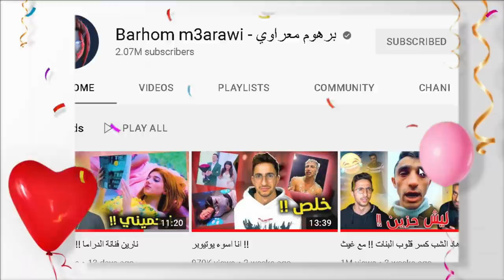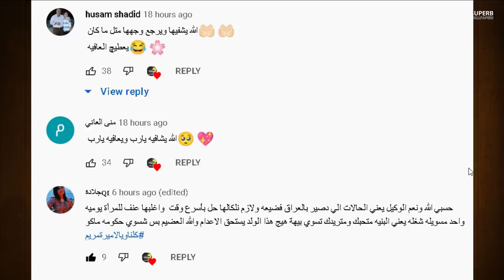يارا مار تسب ياسو بسبب قمر الطائي خاينة ؟ وزواج انس الشايب من نارين بيوتي وبيسان ومرض ام نور ستارز